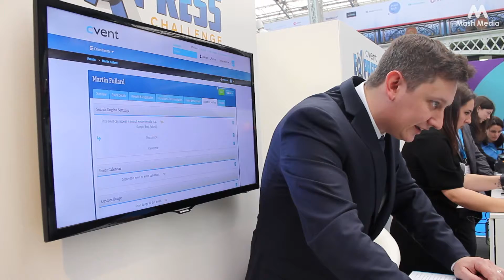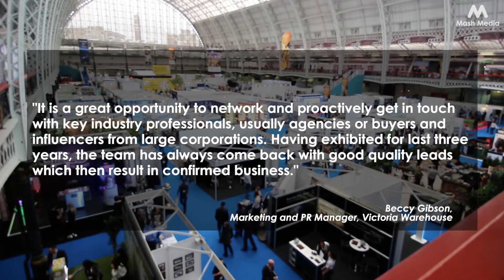How did Confex benefit exhibitors in 2017? Pt.03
How did International Confex benefit exhibitors in 2017, and will they returning in 2018?